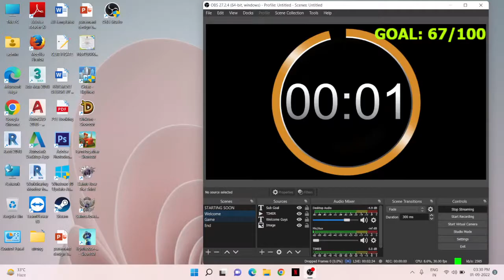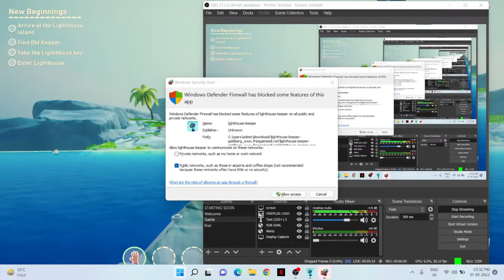Lighthouse Keeper : Let's Play Ep: 1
technogamerz Minecraft,
beastboyshub,
beastboyshub Minecraft,
triggered insaan Minecraft,
Saintrow india
Saintrow Hindi Gameplay,
Saint Row 3 Gameplay in hindi,
I Became a Saint Row Game
Saint Row 3 is too hard,
Android Saintrow game
technogamerz Saintrow
Saintrow free gameplay
Saint Row 5 gameplay
Saintrow 5 pc
best saintrow games